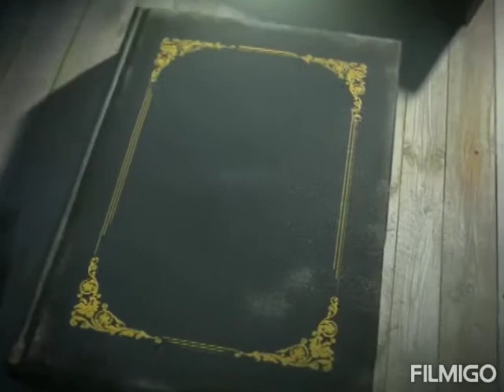El Duro Camino a Carabobo. La Odisea Hacia Carabobo. Con Ubaldo García.